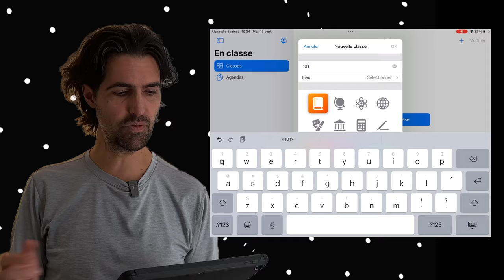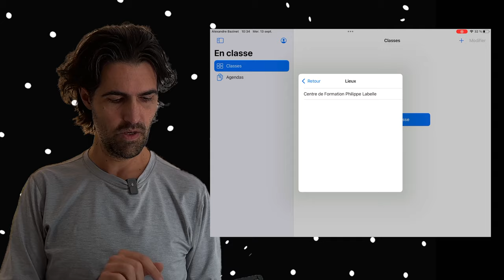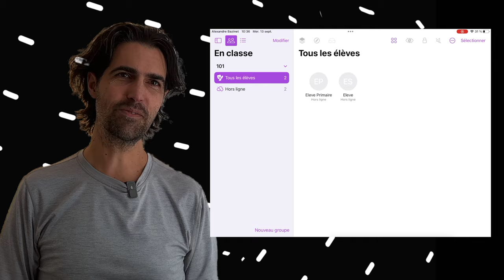Créer sa classe dans l’application En Classe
Suivez ces quelques étapes pour créer ses classes avec En Classe dans un contexte de iPad partagés.